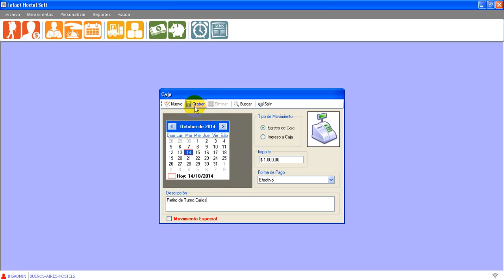Módulo de Ingresos y Egresos | Egreso de Caja